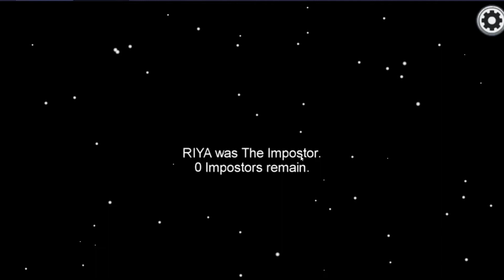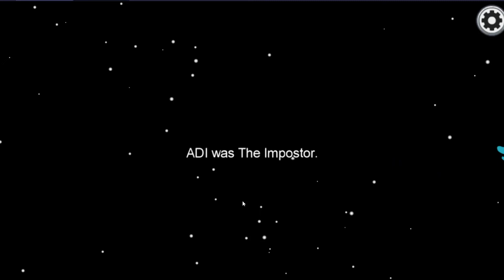WORST Timing for IMPOSTOR🤣🤣🤣||Gameplay-36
In this video i mm playing with my friends. Plezzz show some love on it.

My Laptop
My Headphone
My Microphone Maono AU-A03
Same model but with some enhancements
Maono AU-A04

Ryzen 5 gaming laptops
ASUS TUF a 15
ASUS TUF fx 505 dt
HP pavilion gaming
HP omen 15
Acer nitro 5

Ryzen 7 gaming laptops
MSI alpha 15
Acer nitro 5
ASUS TUF fx 705 dt

Ryzen 9 gaming laptops
ASUS ROG zephyrus g14

i5 gaming laptops
MSI GL65
Acer nitro 7
ASUS TUF F15
Acer nitro 5
HP omen

i7 gaming laptops
MSI gaming ps63
ASUS TUF F15
DELL G3 3500
Acer nitro 5
MSI GL65

i9 gaming laptops
HP omen X 2S
DELL Alienware

Budget i5 laptops
MSI modern 15
ASUS vivobook 14
Acer aspire 3
HP 15
DELL inspiron

Budget Ryzen 3 laptops
ASUS vivobook 14
DELL inspiron 3585
Lenovo Ideapad S145
HP 15s
HP 15

Budget Ryzen 5 laptops
Lenovo Ideapad S145
Acer aspire 3
Lenovo V15
ASUS vivobook 14
ASUS vivobook 15

Adcom vision
Ant esports H707
Ant esports H520W
Asus rog theta
Cosmic byte GS410
Cosmic byte stardust
Cosmic byte G4000
Cosmic byte blazar
Cosmic byte spider
Cosmic byte h1
Corsair HS35
Corsair HS50
Creative sound Blasterx H6
Eksa gaming headset
Eksa E3000
Eksa 50mm drivers
Eksa E3
Fingers F10
Flybot alpha 200
Hp h200
Hyperx cloud
Kkmoom SY860MV
Kotion G2000
Logitech G331
Onikuma k20
PS4 Official
Protaq in eae gaming earphone with trigger
Porro fino G2000
Razer Kraken x
Red Dragon H120
Red Dragon CETO
Red Dragon gaming headphone with mic
Red Gear gaming headphone with mic
Red Gear comet
Red Gear cosmos
Sony V3
Zebronics orion
Zebronics gaming